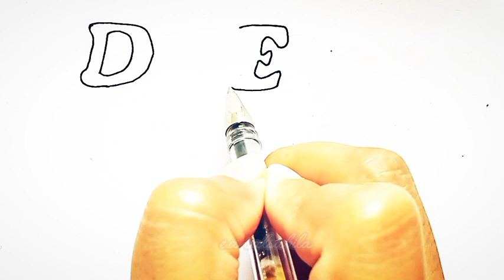BELAJAR, MENGGAMBAR DAN MEWARNAI HURUF "D,E,F" DAN BINATANGNYA, UNTUK ANAK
belajar menggambar, belajar mewarnai, belajar menulis huruf, belajar dan bermain untuk anak..